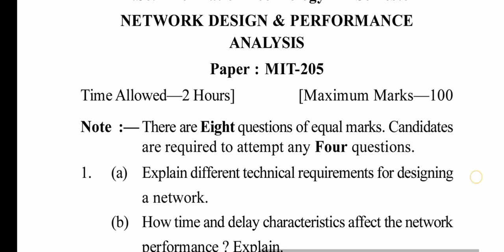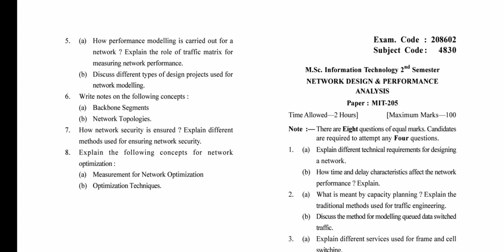Gndu MSc Information Technology 2nd Semester Network Design & Performance Analysis Question Paper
✓ Gndu Admission
✓ Gndu Datesheet
✓ Gndu Exams
✓ Gndu Result
✓ Gndu News
✓ Gndu Notification